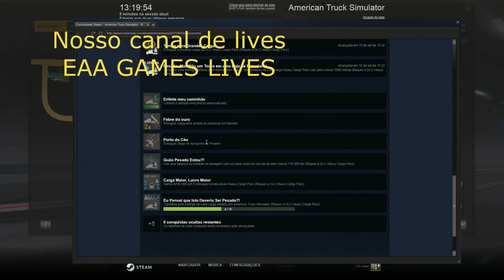ATS - CONQUISTA DO AEROPORTO DE PHOENIX - G27 - 720p 60fps